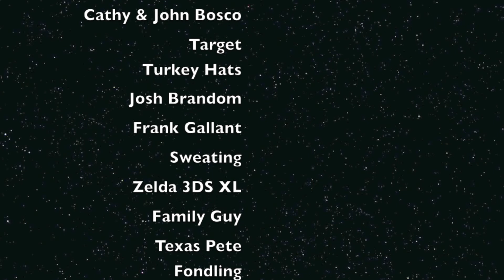The Ken Who Stole Thanksgiving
'Twas the Night before Thanksgiving
And All Through The Den
Not A creature Was Stirring
Except for 'Ol Ken